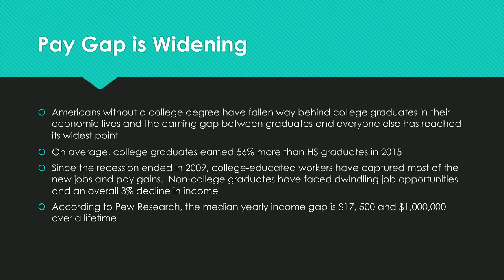Secure Your Future Through Education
The Webinar is designed for women considering completing their college degree or seeking an advanced degree. The pay gap is real and is increasing between college-educated workers and workers without degrees. Women out pace men when it comes to degree completion. Workers could be losing a million dollars over their lifetime without a degree.

Adult students have very different needs than recent high school graduates and this webinar will address these concerns. Operation Graduate is a pathway for students considering returning to school but are reluctant. Operation Graduate helps student turn their prior college course, professional learning, and on-the-job experience into academic credit.

Dream. Lead. Rise.